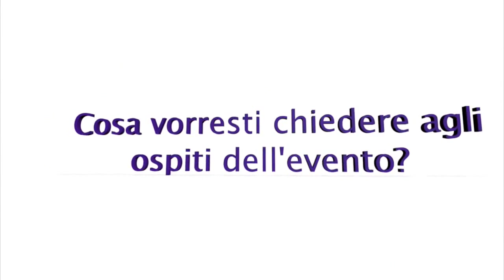[short version] Cosa vorresti chiedere a Saturnino Celani, Gianpaolo Montali e Fabio Sghedoni?